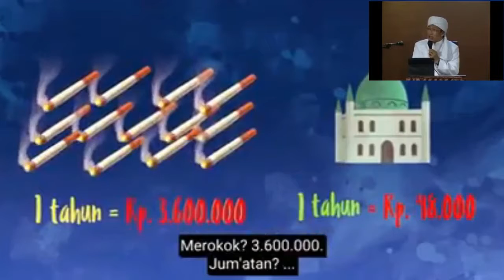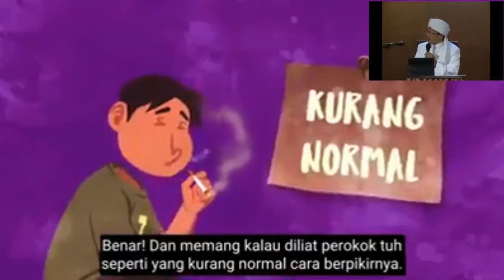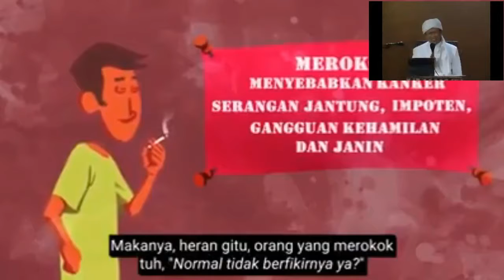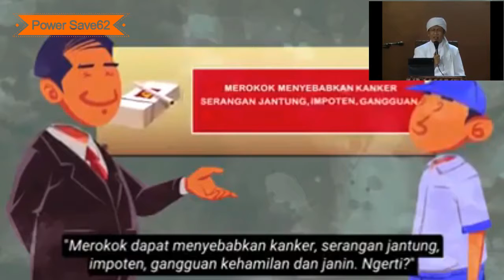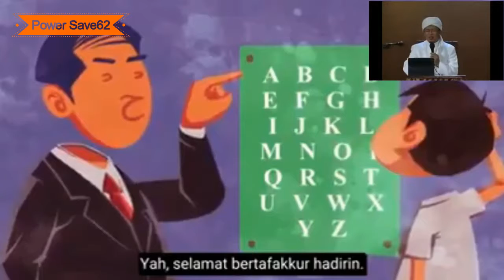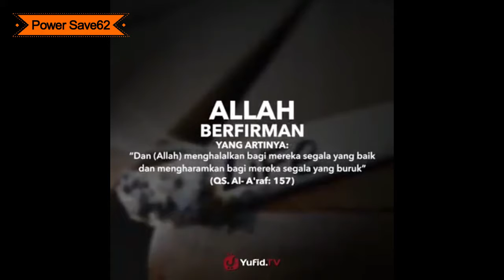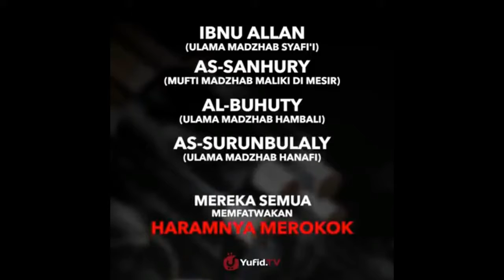Motifasi Bagi yang ingin berhenti merokok (AAgym)